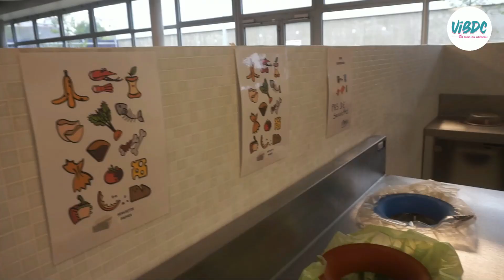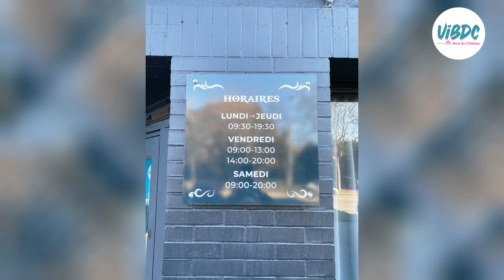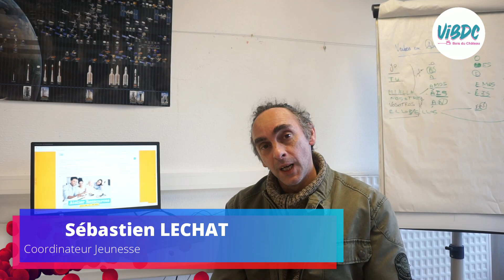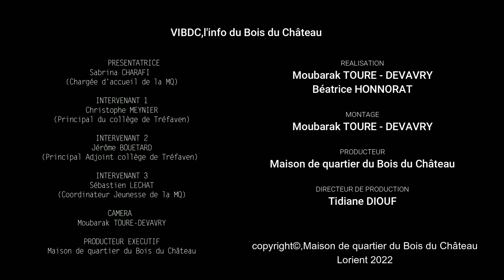VIBDC LE JOURNAL #2 / NOVEMBRE DECEMBRE 2022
L'information du quartier du Bois du Château à Lorient !

AU SOMMAIRE :
-  Visite du collège de Tréfaven et interview de l'équipe de direction.
-  Présentation du nouveau Barbier du quartier.
-  Atelier ressources du secteur jeunesse de la Maison de Quartier.
-  Agenda des festivités de décembre 2022.

BONNES FÊTES DE FIN D'ANNÉE !!!